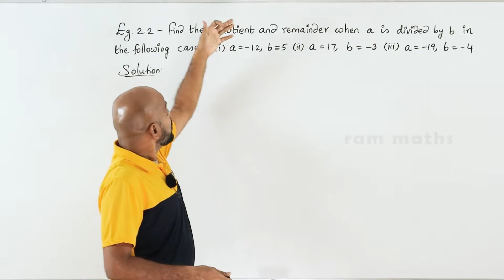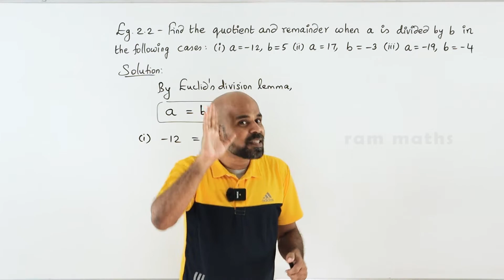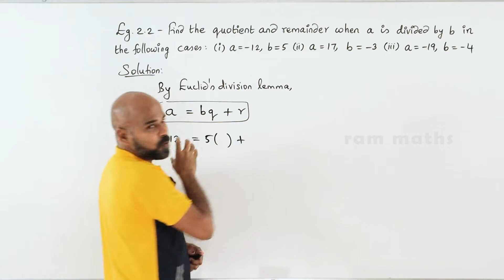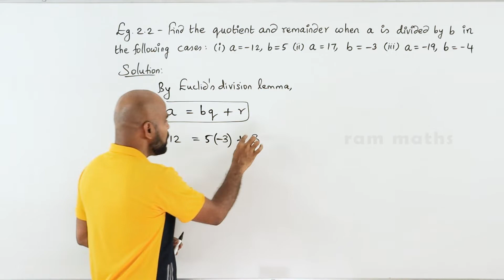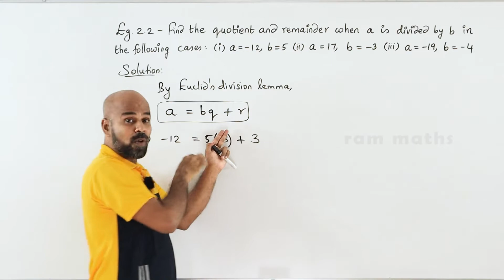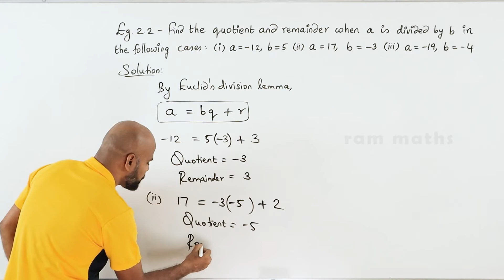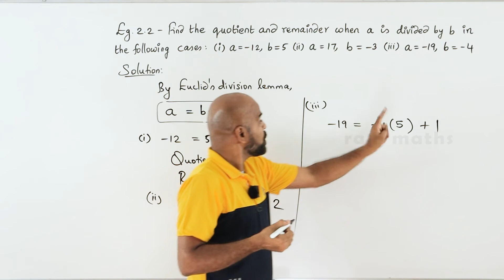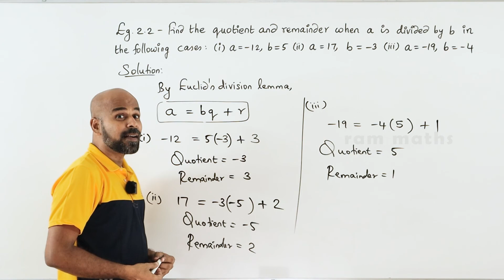10th | EXAMPLE 2.2 | NUMBERS AND SEQUENCES | CHAPTER 2 | STATE BOARD | RAM MATHS